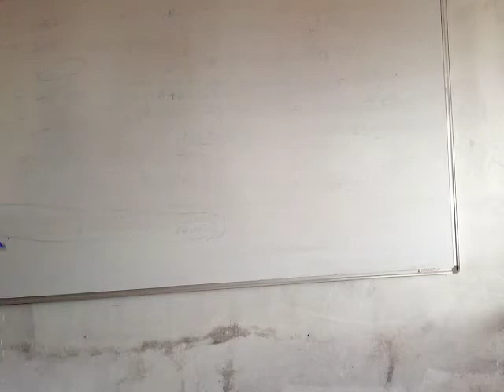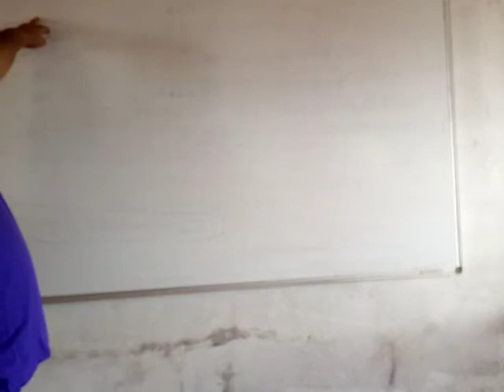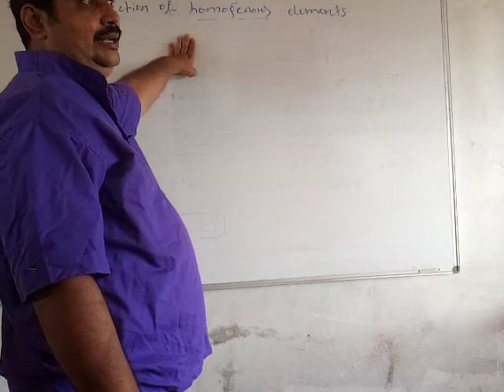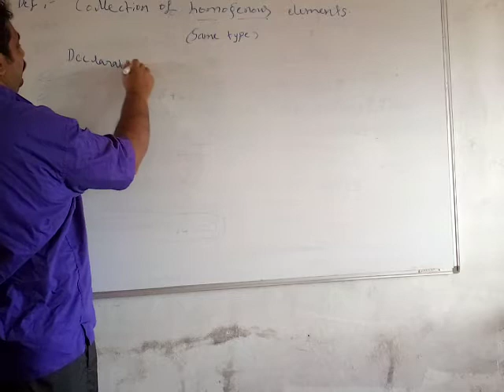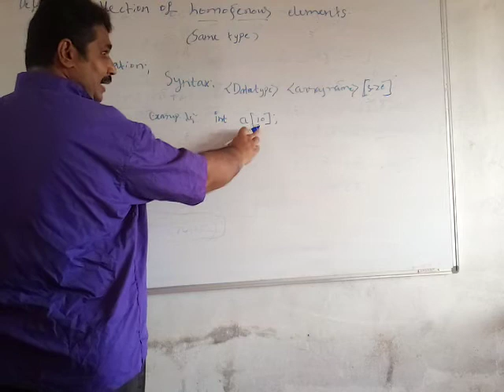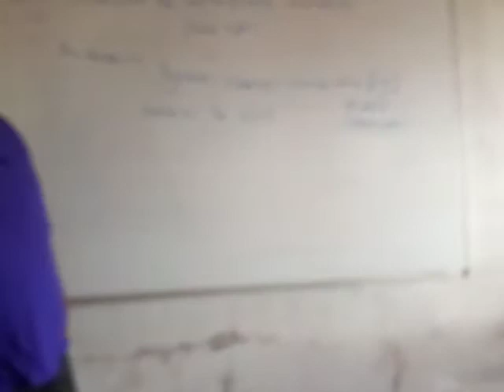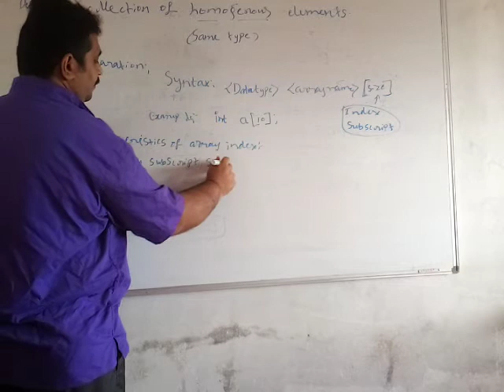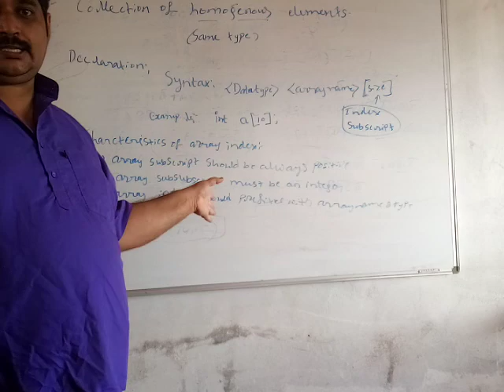array|| puc I||by prof.PRASAD .S.G||COMPUTERSCIENCE